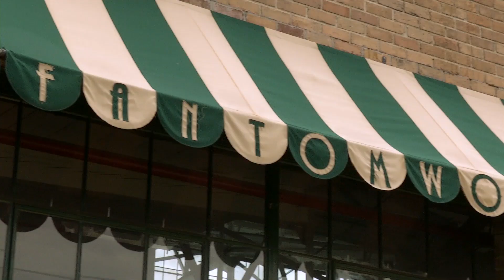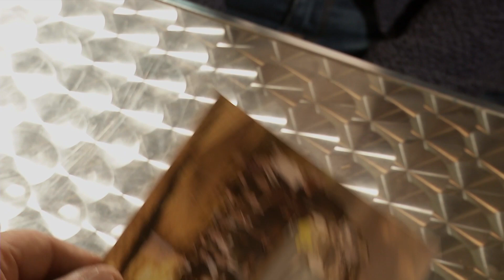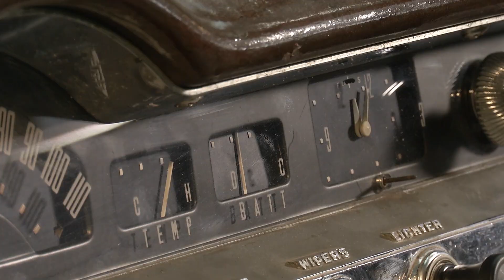El legado familiar de un automóvil Mercury Woody 1951 | FantomWorks | Discovery Turbo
Después de permanecer guardado por más de 10 años, este automóvil clásico volverá a las calles luego de un intenso y detallado trabajo de restauración.